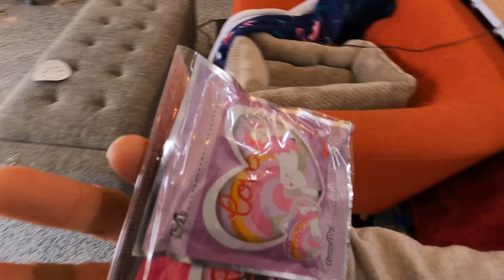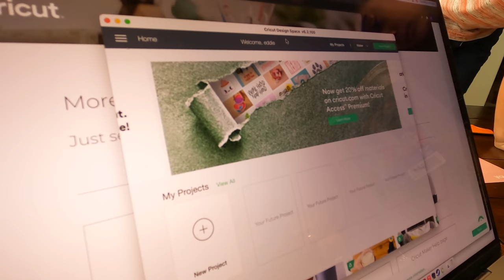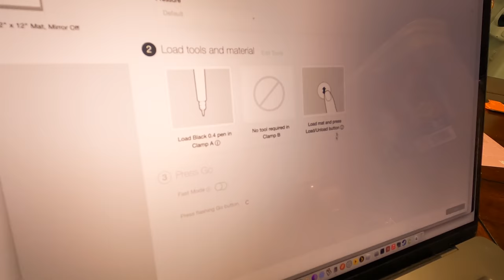Cricut Maker: UNBOXING!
Yes yes. We finally broke down and bought one.